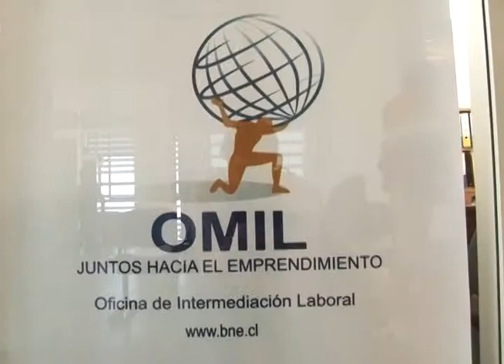OMIL ATIENDE A PARTIR DE ESTE LUNES EN EL EDIFICIO CONSISTORIAL